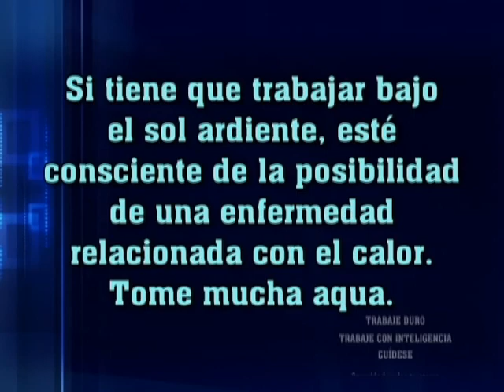Seguridad enlos tractores más que arados y foma de fuerza - Part 5